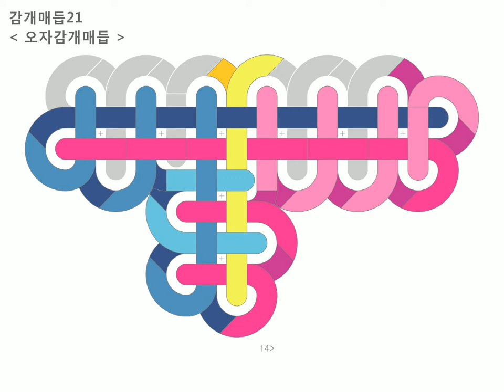21 오자감개매듭 : Baeky Maem 배키매듭방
감개매듭 : 21 오자감개매듭 =동영상

1) 왼쪽 파랑끈을 세로로 감는다 (뒤에서 앞으로)
2) 오른쪽 분홍끈을 가로로 감는다 (앞에서 뒤로)
3) 오른쪽끈 대신 보조끈(노랑)을 세로로 세워준다 (앞에서 뒤로)
4) 왼쪽 파랑끈을 가로로 감는다 (뒤에서 앞으로)
5) 반복하여 오른쪽 분홍끈을 가로로 감고 (앞에서 뒤로)
6) 왼쪽 파랑끈을 왼쪽 방향으로 새롭게 세로로 2번 감는다 (뒤에서 앞으로)
7) 오른쪽 분홍끈을 오른쪽 방향으로 새롭게 세로로 3번 감는다 (앞에서 뒤로)
8) 오른쪽 분홍끈을 가로로 감고
9) 세로로 세워준다 (앞에서 뒤로)
10) 왼쪽 파랑끈을 가로로 감고 (뒤에서 앞으로)
11) 오른쪽 세로로 붙어있는 분홍끈들 사이를 왼쪽 방향으로 메운다
 (앞에서 뒤로)
12) 왼쪽 세로로 붙어있는 파랑끈들 사이를 오른쪽 방향으로 메운다
 (뒤에서 앞으로)